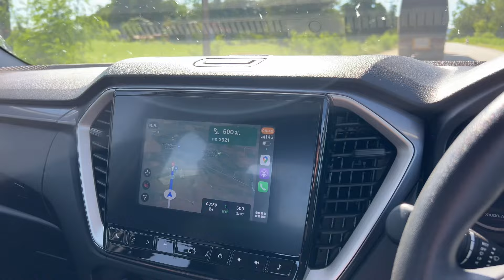ขึ้นของรับงานได้ทันที ส่งมอบ พร้อมวิ่งงาน